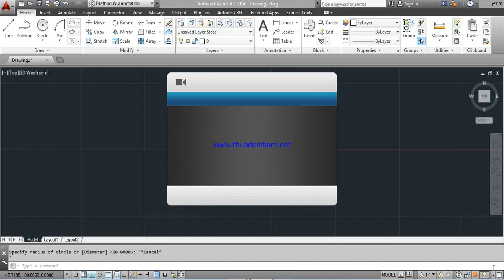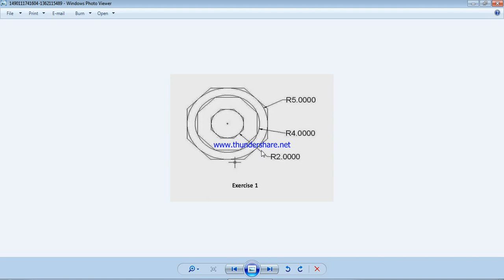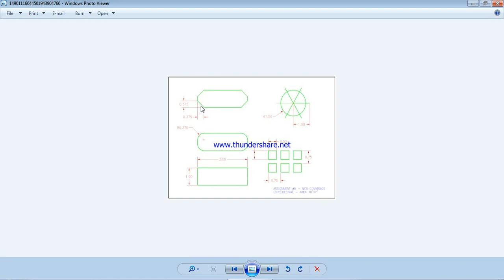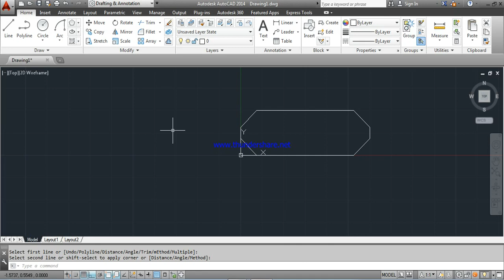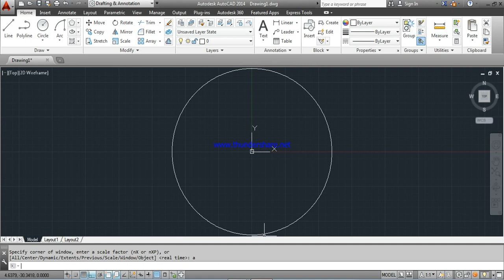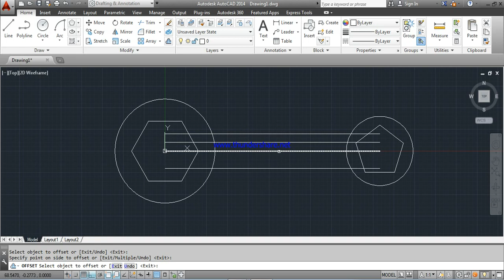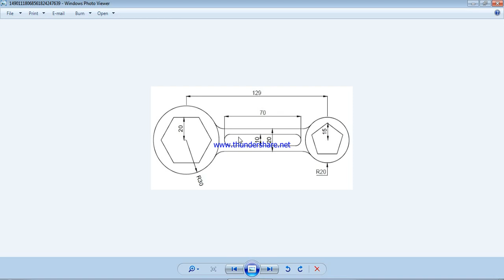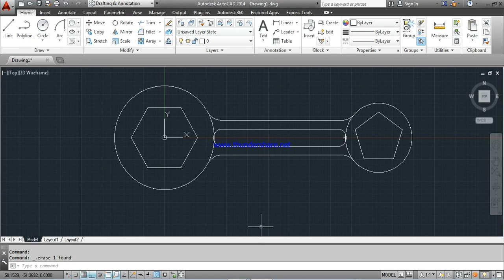ADVANCE CONCEPT OF FILLET AND CHAMFER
This video helps you to learn about the commands such as rectangle polygon fillet chamfer
 MY FURTHER VIDEOS LINKS ARE GIVING BELOW IN DESCRIPTION